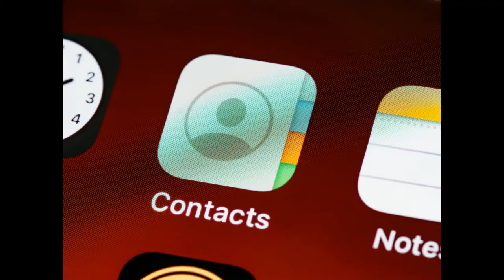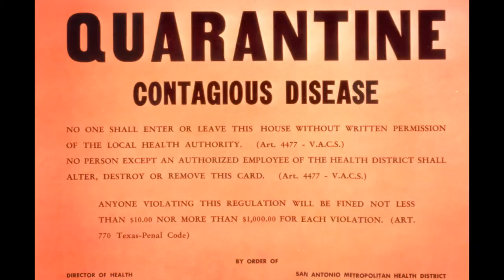Covid Inspector Is Coming To Town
Our 2020 Christmas Song.
Mark Felmingham: Saxophone
Leo Wolstenholme: Bass
Barry Hurley: Drums, Guitar, Vocals

Photo compilation by: Asia Juszczak and PJ McKenna.

Special thanks to Liam Hurley for the original idea.